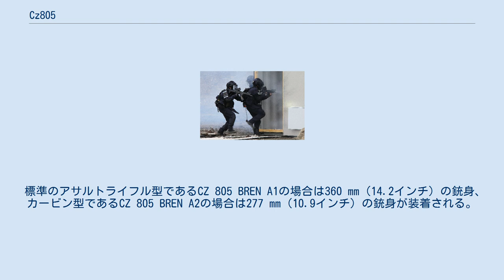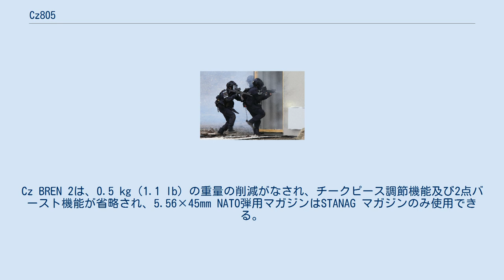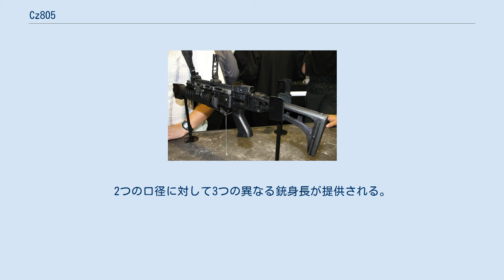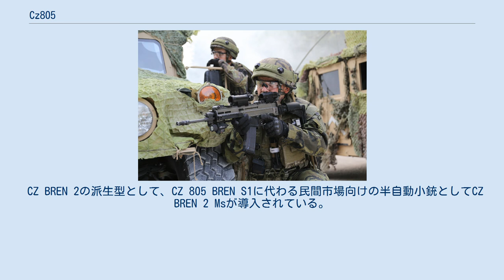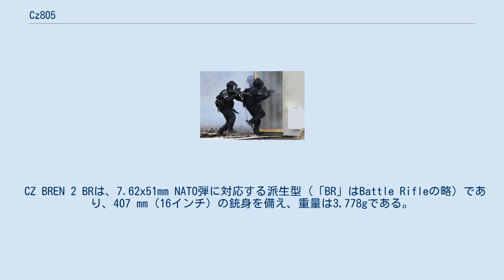Cz805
#5.56mm銃
Cz 805 BRENは、チェコスロバキアのチェスカー・ズブロヨフカ国営会社（チェコ兵器廠国営会社、チェコ語 : Česká zbrojovka, n.p.：ČZ、1992年民営化）で開発されたアサルトライフルである。
Vz 58の後継小銃であり、2011年より調達が始まった。
 チェスカー・ズブロヨフカ社がVz 58の後継を目指してCz 805 BRENを開発し、のちにチェコ軍に採用された。
改良型のCz BREN 2があり、こちらもチェコ軍に採用されている。
 Cz 805 BRENの使用弾丸は5.56x45mm NATO弾であり、作動方式はショートストロークピストン式を採用している。
コッキングハンドルはボルトの作動に連動するが、左右に付け替え可能（分解が必要）である。
アッパーレシーバーはアルミ合金製、ロアレシーバーは樹脂製となっている。
マガジンは樹脂製の独自規格のものとSTANAG マガジン、H&K G36用マガジンの内どれかを使用することができる。
レシーバー左側面にのみボルトリリースを備え、マガジンリリースとセレクターは左右両用となっている。
セレクターポジションはセーフ/セミ/2点バースト/フルオートとなっている。
ピカティニー・レールを標準装備し、折り畳み式ストックは長さの調節が可能である。
 標準のアサルトライフル型であるCZ 805 BREN A1の場合は360 mm（14.2インチ）の銃身、カービン型であるCZ 805 BREN A2の場合は277 mm（10.9インチ）の銃身が装着される。
銃身は、非常に高い精度と耐久性を確保するためにクロームメッキが施されている。
 派生型として、民間市場向けの半自動のみのCZ 805 BREN S1、7.62×39mm弾を使用するCZ 807が製造された。
 CZ BREN 2（非公式にはCZ 806 BREN 2）と呼ばれる軽量な改良版の導入が2015年10月に発表された。
現場の兵士によって要求された多くの修正が組み込まれている。
Cz BREN 2は、0.5 kg（1.1 lb）の重量の削減がなされ、チークピース調節機能及び2点バースト機能が省略され、5.56×45mm NATO弾用マガジンはSTANAG マガジンのみ使用できる。
コッキングハンドルはボルトに連動しなくなり、トリガーガード内にはボルトリリースが追加された。
追加されたボルトリリースは下方向に押すことでボルトキャリアが解放される方式となっている。
 CZ BREN 2は、5.56×45mm NATO弾または7.62×39mm弾に対応している。
口径変更は、銃身を交換し、5.56×45mm NATO弾または7.62×39mm弾のマガジン装着機構をそれぞれ挿入することですばやく変更できる。
2つの口径に対して3つの異なる銃身長が提供される。
5.56×45mm NATO弾の場合は、207 mm（8インチ）、280 mm（11インチ）、および357 mm（14インチ）。
7.62×39mm弾の場合は、227 mm（9インチ）、280 mm（11インチ）、および357 mm（14インチ）である。
 それぞれの銃身を装着した重量は、5.56×45mm NATO弾の場合は、207 mmで2,891g、280 mmで2,986g、および357 mmで3,103g。
7.62×39mm弾の場合は、227 mmで2,847g、280 mmで2,896g、および357 mmで3,009gである。
 CZ BREN 2の派生型として、CZ 805 BREN S1に代わる民間市場向けの半自動小銃としてCZ BREN 2 Msが導入されている。
.223Reminton弾、7.62×39mm弾に対応している。
 CZ BREN 2 BRは、7.62x51mm NATO弾に対応する派生型（「BR」はBattle Rifleの略）であり、407 mm（16インチ）の銃身を備え、重量は3,778gである。
25発マガジンが装着される。